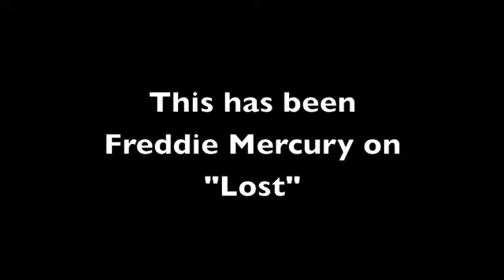Catch-22 Interviews Freddie Mercury on "Lost"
He sheds some light.